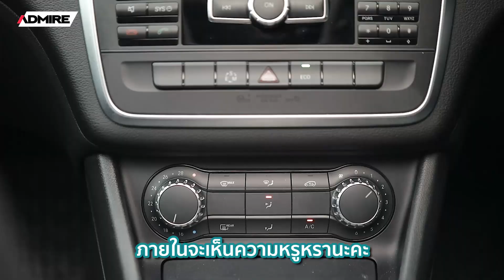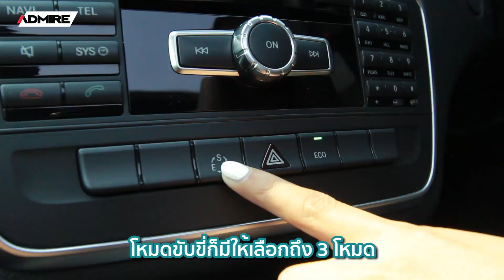รีวิวCLA250 AMG SPORT สภาพใหม่ไร้ที่ติ!! [ขายแล้ว]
สภาพใหม่ไร้ที่ติ!! 😍👍 เพียง 1.59 ล้าน CLA250 AMG SPORT เจ้าของเดียว รถศูนย์เบนซ์ ฟรีวารันตีซ่อมศูนย์1ปี [ขายแล้ว]

BENZ CLA 250 AMG SPORT (W117) ปี 2014
✅ ไมล์7หมื่นโลแท้
✅ ชุดแต่ง AMG รอบคัน จากโรงงาน (กันชนหน้า/สเกิร์ตข้าง/กันชนหลัง)
✅ ล้อแม็กAMG 5ก้านคู่ขอบ18"+ยางปี18(4เส้น)/เบาะ-พวงมาลัย AMG
✅ กระจังหน้า Diamond Grille
✅ หลังคาแก้วทั้งบาน เปิดได้ Panoramic Roof
✅ เกียร์ 7 speed รุ่นใหม่ที่พวงมาลัย
✅ เบาะไฟฟ้าเต็มตัว10 ทิศทาง Memory Package
✅ เบาะหนังAlcantara/ตกแต่งด้วย Brushed Aluminium
✅ ขับขี่โหมด Sport และ โหมด ECO
ราคา 1,590,000.- ดาวน์ 203,000.- ราคาป้ายแดง 2.640 ล้าน